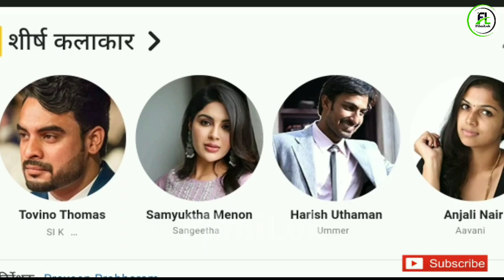new south indian movies dubbed in hindi 2022 full | south movie love story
Your Queries
1.pattas full movie in hindi dubbed
2.kalki full movie hindi dubbed
3.pancharaaksharam full movie hindi dubbed
4.pakka commercial full movie hindi dubbed
5.Rama Rao On duty full movie hindi dubbed
6.poikkal kuthirai full movie hindi dubbed
7.South Murder mystery Thriller Movies In Hindi
8. Top new south indian movies dubbed in hindi full movie
9. Top 5 south movie 2022 hindi dubbed
10. Top 6 south new movie 2022 hindi dubbed
11. New south movie 2022 hindi dubbed
12. New south indian movies dubbed in hindi 2021

Hello Guys Your FilmiLok is here ! Entertainment station here's the Best Movies News and Updates , Top 5 Best South Movies list , Top South 10 Movies in Hindi Dubbed , Top 10 Movies list and more about Filmy Topic and Reviews . - FilmiLok